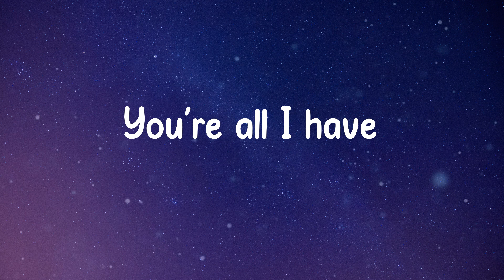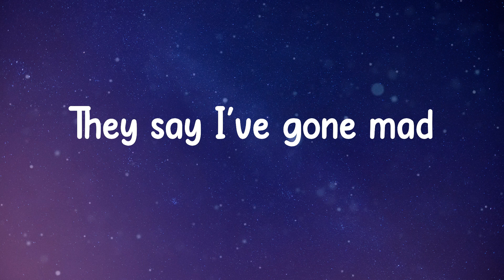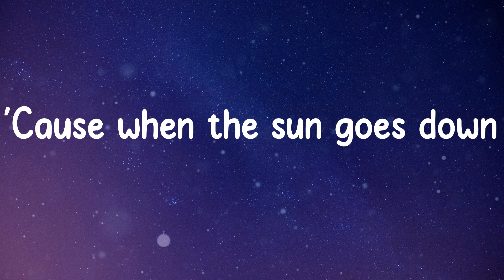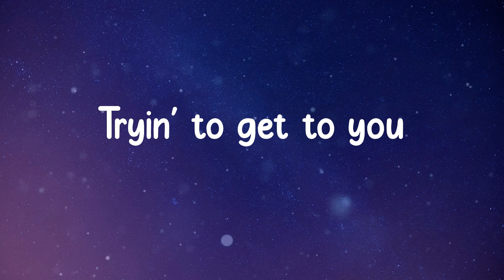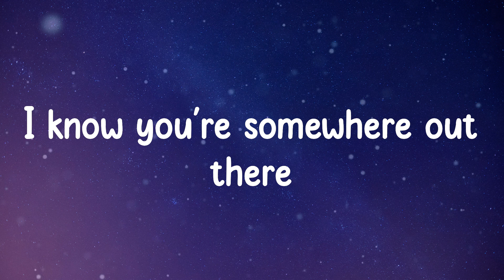Bruno Mars - Talking to the Moon (Lyrics)